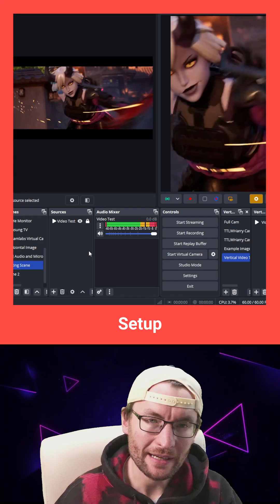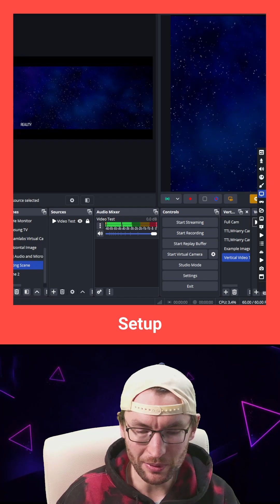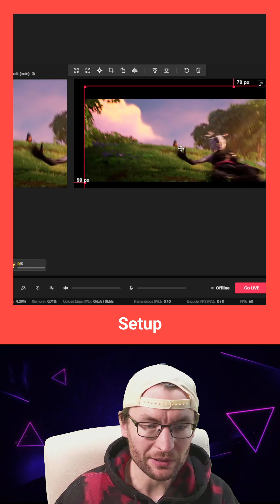How To Send Video and Audio From OBS To TikTok LIVE Studio Using The Virtual Cam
🔴 *Maximise Your Success*